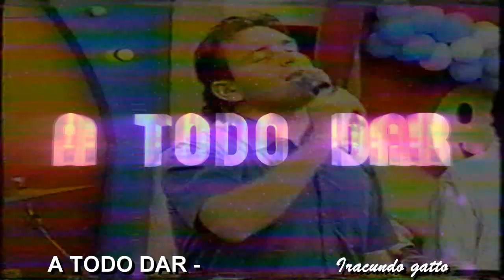A TODO DAR -VA CAYENDO UNA LAGRIMA LOS IRACUNDOS